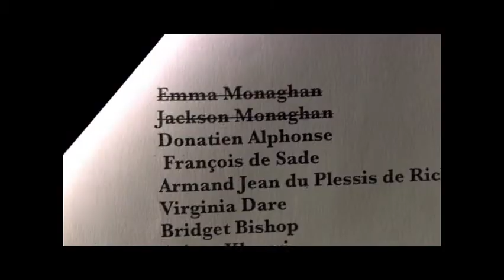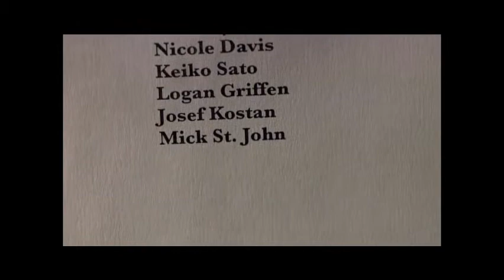Moonlight Sonata Part 5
When darkness falls, a hero will rise.

When Sophia Myles was interviewed about Moonlight and Beth and Mick's relationship she said, "I personally think that the minute that they get together then the shows over."  Unfortunately, she hit the nail right on the head.

Here is Part five of the series finale of Moonlight.